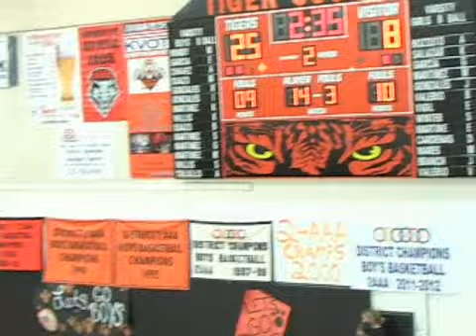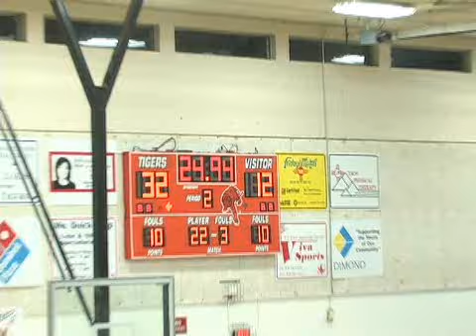basketball state 2nd period